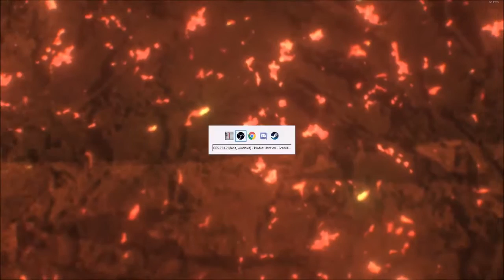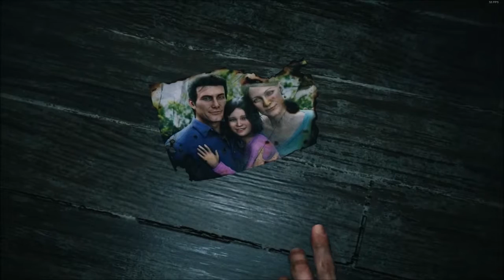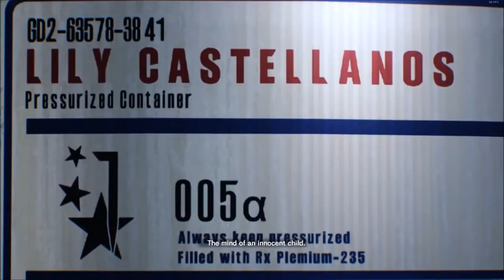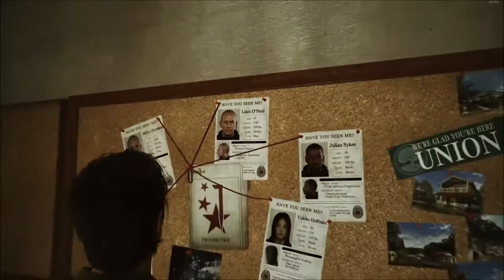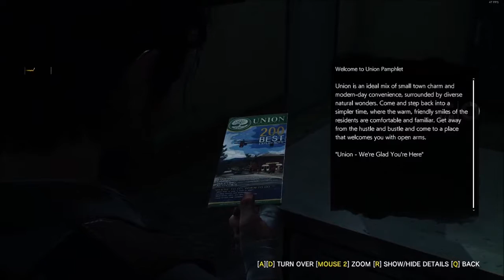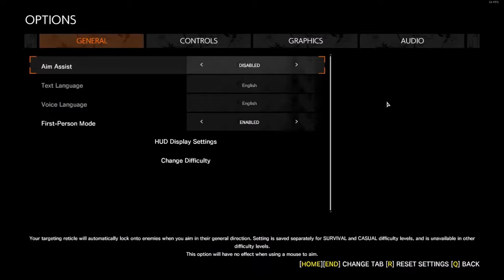Evil Within 2 - Electric Boogaloo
Ahhhh yes Christmas time how could I forget?

Gimme that cat piss

We only bring nerds in here, really buff nerds